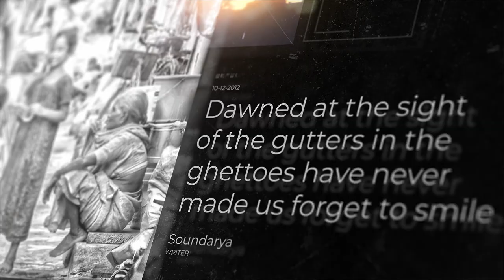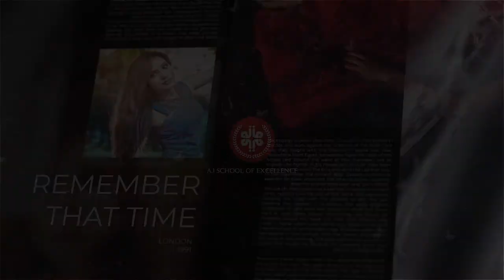Photography Certificate Course @ Hindustan